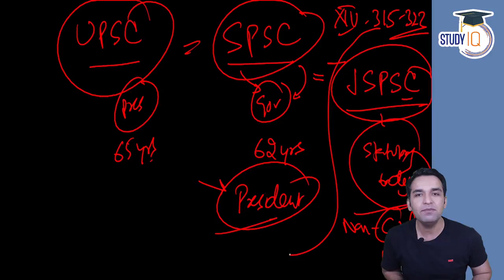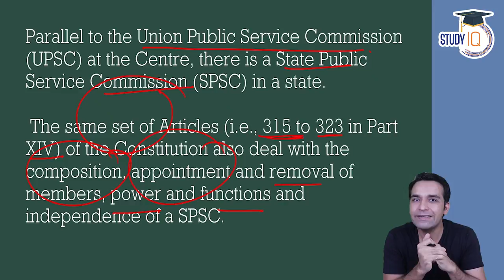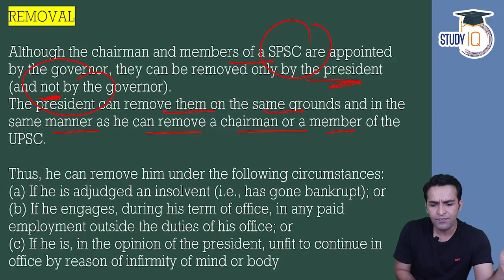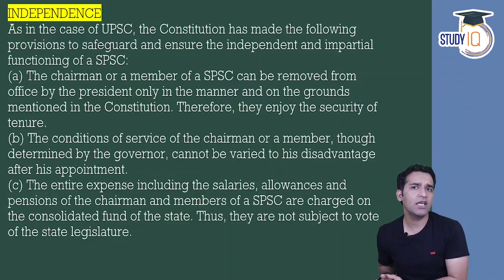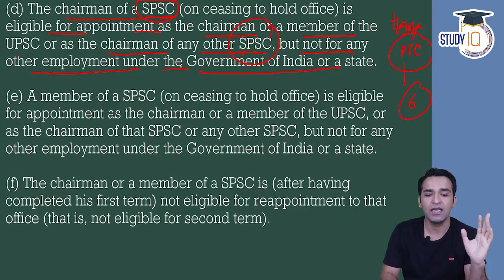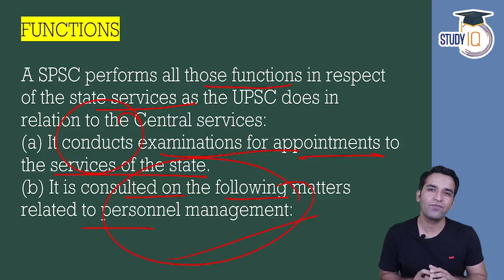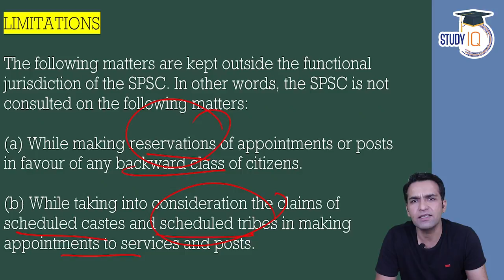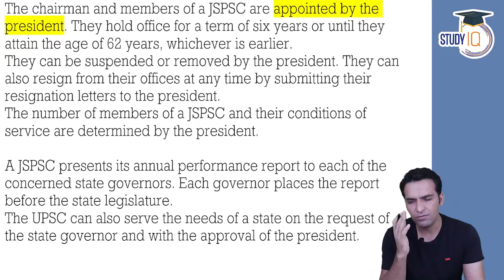State Public Service Commission | Indian Polity by M Laxmikanth for UPSC - Lecture 58 | StudyIQ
Laxmikanth's Indian Polity is like a bible for UPSC Polity Preparation for aspirants. It covers practically every facet of Indian politics in an easy-to-understand manner, including Fundamental Rights, Fundamental Duties, Budget, Constitutional Bodies, and so on.

1. Live Classes
2. Static and Current Affairs Booklets
3. Workbook-based Test Series

1. 1000+ Hours of Live teaching by our faculties
2. One-to-one mentorship to keep you on track to achieve the target
3. Handmade and concise Lecture Notes, Handouts on static topics
4. MCQ based learning for every lecture to enhance retention
5. Answer writing program guided by our experienced faculties
6. Daily Current Affairs Programme (CAP) PDF + Videos covering multiple sources
7. Benchmarking of students through weekly revision tests for students
8. Prelims Test Series to make you battle ready for Prelims exam
9. Gyanvani sessions by senior bureaucrats, selected candidates and senior aspirants
10. CSAT Lectures to help to adapt with changing patterns of examination.